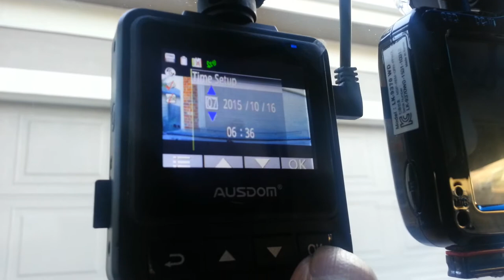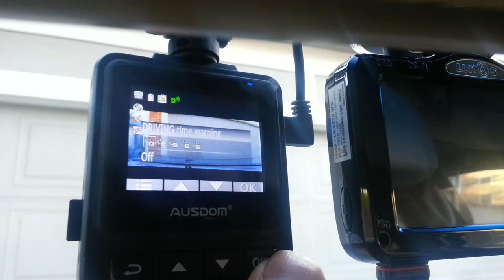AUSDOM A261 HDR UHD 2K 1296P GPS Dashcam Menu settings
AUSDOM A261 Menu settings
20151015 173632